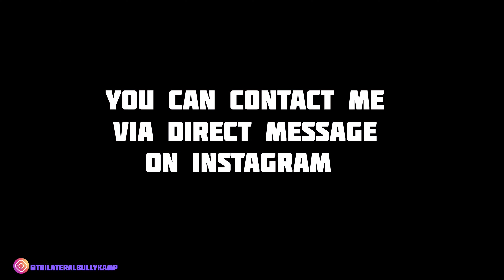French bulldog puppy update 2 weeks old (Bluessaint x Triniti)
today we taking a closer look at our 2 weks old French bulldog puppies